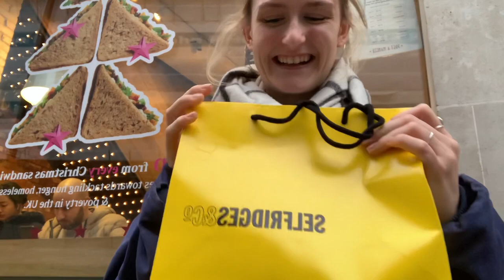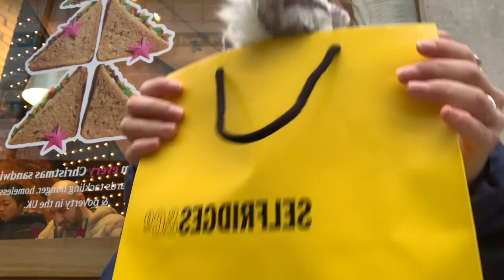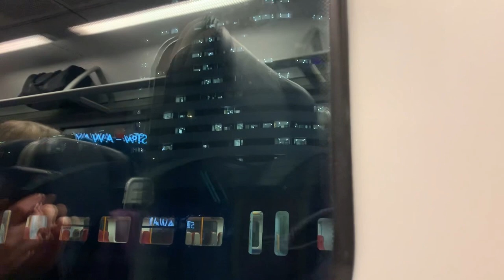A Day in London ~lunch @The Shard, shopping (Selfridges, Brandy Melville) Ice Skating + lots of wine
Thank you so much Ellie for the most amazing day !! This trip was for my birthday and all organised and planned by her. Ellie you are truly the bestest friend, I love you so much !!!

Musician: Jeff Kaale

Musician: Silicon Estate

Musician: Rook1e

Musician: Rook1e